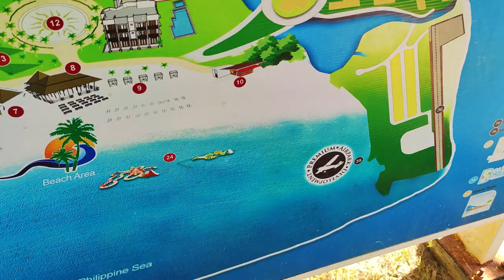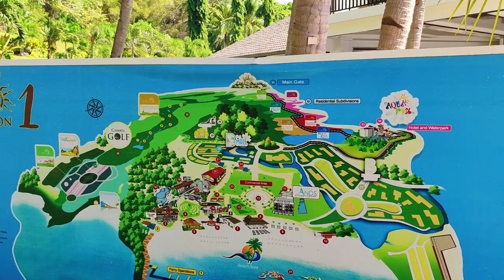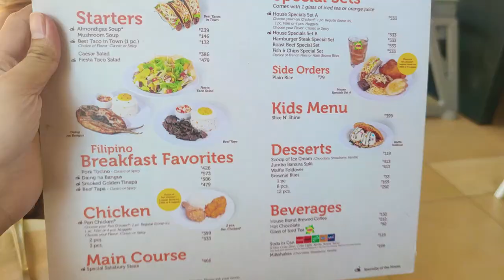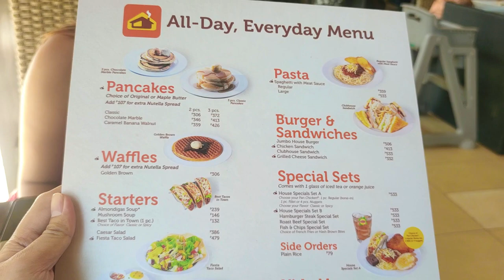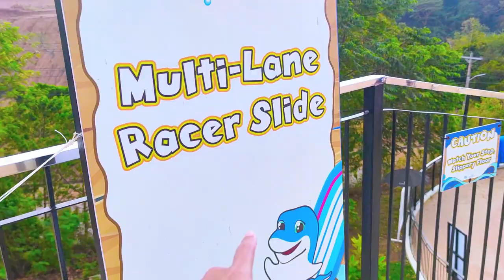CAMAYA COAST Extreme Waterpark for Only 499!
We got this promo for only 499 to enjoy the day tour trip offered by Camaya Coast.
*Inflatable waterpark
*Biking
*Kayak
*Aqua Fun waterpark
*Infinity pools and many more!